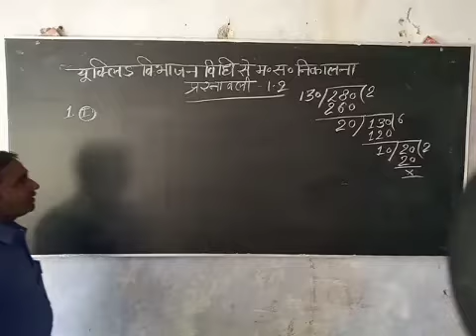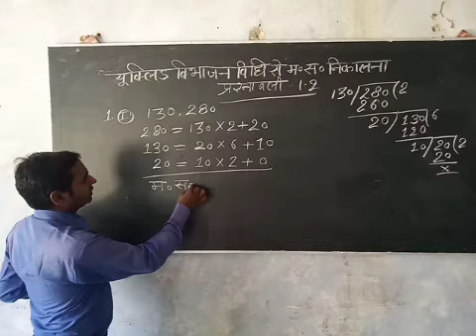Math १० uklid law up board